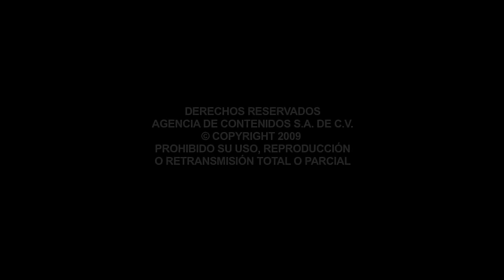SesioneS con Alejandro Franco: Babasónicos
En los años 90 el rock argentino resurgió  con nuevas propuestas, y Babasónicos fue una de ellas. Con 13 producciones discográficas, se han consolidado no sólo en la escena de habla hispana, sino tambien en EU y Europa. Actualmente son de los máximos exponentes musicales en Argentina.

0:00 -Introducción
2:08 -Escamas
04:59 - Estoy Rabioso
7:51 - El Colmo
10:25 - Yo anuncio
13:45 - Pijamas
17:30 - Mircrodancing
20:57 - Entrevista
28:27 - Cuello rojo
30:52 - El Ídolo
33:29 - Despedida de programa
33:50 - Como eran las cosas
37:43 - Yegua

Agencia de Contenidos, S. A. de C.V.
Prohibido su uso, reproducción o retransmisión total o parcial